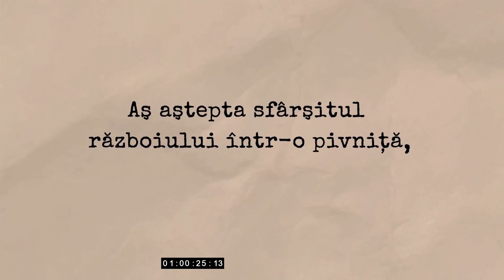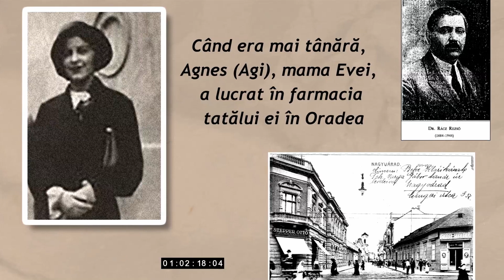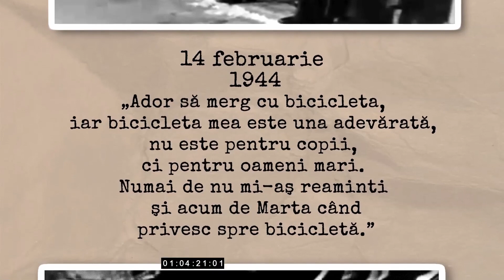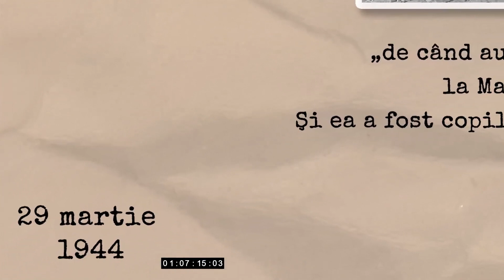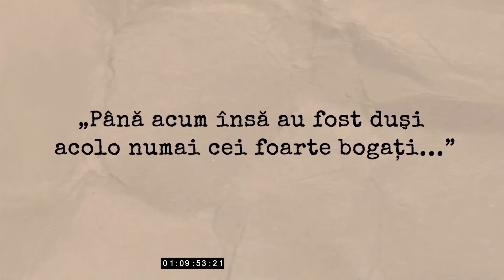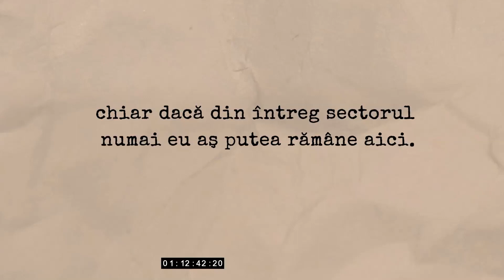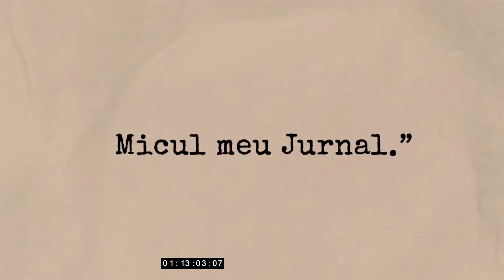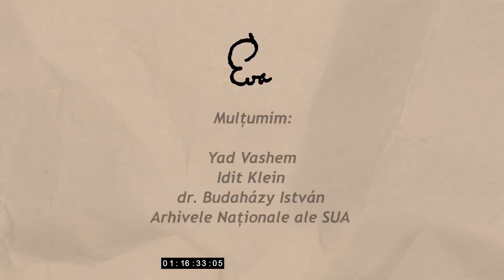„Micul meu Jurnal” - Jurnalul Evei Heyman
Film realizat de Asociaţia Tikvah
Regie ş ilustraţie muzicală: Jim Andrews, producători: Mariana-Emilia Teszler şi Maia Teszler